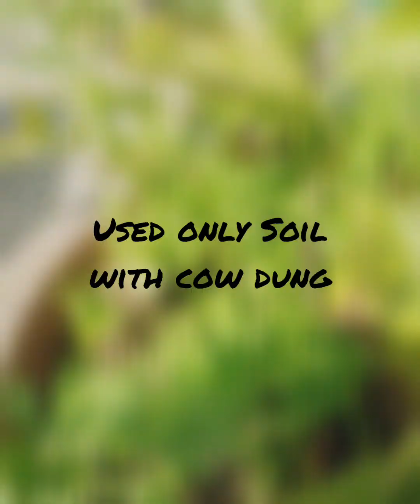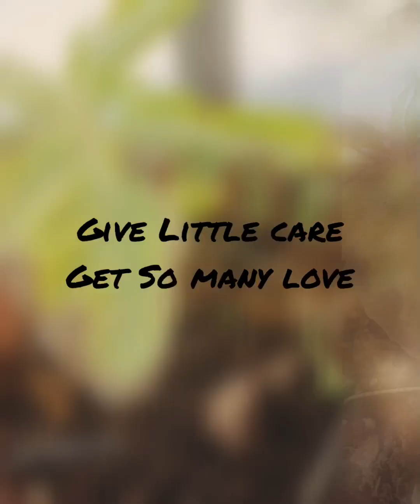Easy Harvesting idea at balcony. ✌️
Heaven is under our feet as well as over our heads.❤️❤️
Give care and get more love.
Easy harvesting idea at balcony or small space. Keep close to nature.